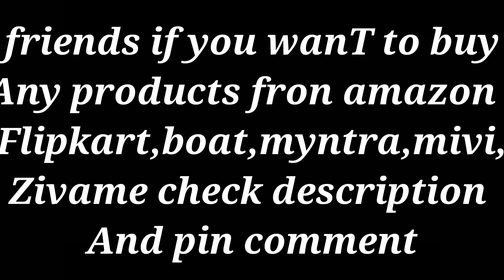CSR PUSH TO TOP 1 GRANDMASTER MUST WATCH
Grab this amazing offers and deals on fashion , electronics,beauty products , shoes,home appliances,grocery with these links .Grab now 👇

thanks for buying through my link
Wish you a very nice day 🙏🙏🙏🙏

1.Garena Free Fire Indonesia Live
2.Garena Free Fire Brazil Live
3.Garena Free Fire Brasil Live
4.Garena Free Fire India Live
5.Garena Free Fire Singapore Live
6.Garena Free Fire Thailand Live

🕑 Timecode 🕑

🖐️ Tags Ignore 🖐️
Ненужные теги: xxxtentacion, empire, rap, bad vibes forever / empire, hip hop & rap, xxx, look at me, lil pump, music, bad vibes forever, sad, sad!, juice wrld, members only, hope, music video, 2017, hip-hop, the, ski mask the slump god, エックスエックスエックステンタシオン, revenge, ?, llj, jmp, hip hop, jocelyn flores, wis, убийств)ayne 2019, xxtentacion, xxtent